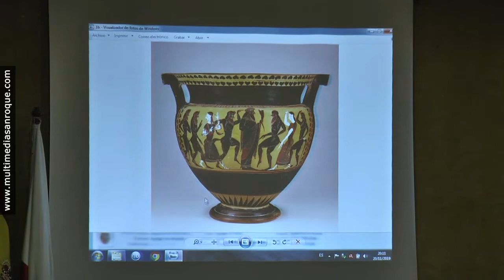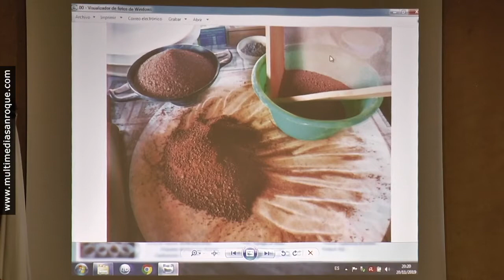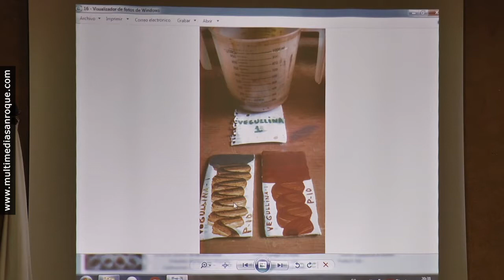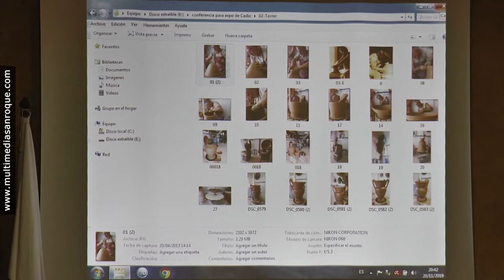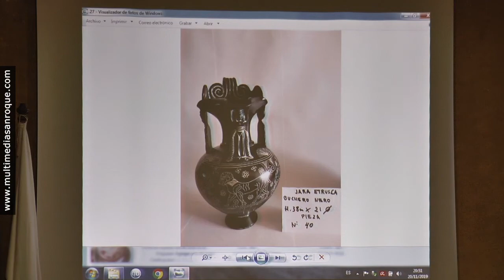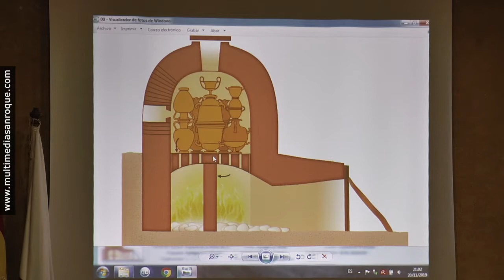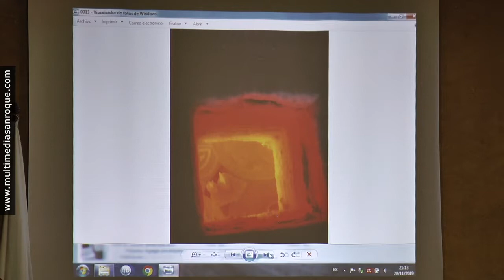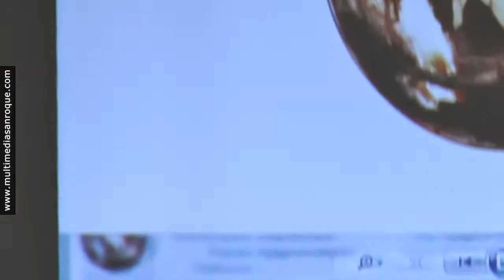CONFERENCIA SOBRE CERÁMICA GRIEGA TRABAJO DE JUAN MANUEL ROMERO CERAMISTA 20 NOVIEMBRE 2019